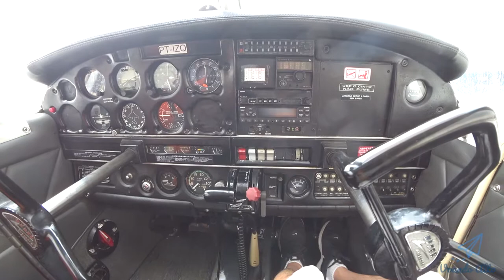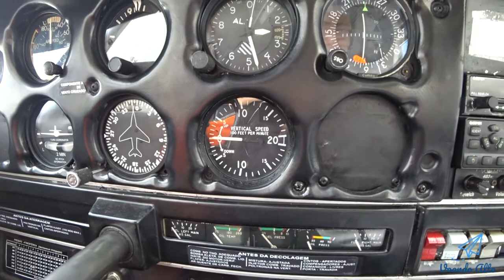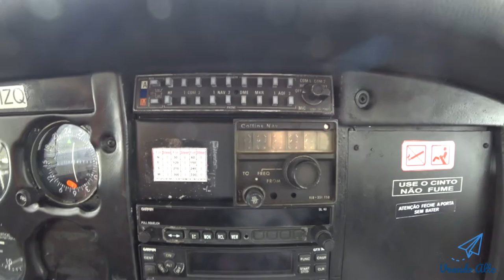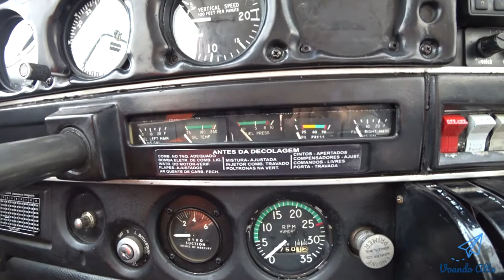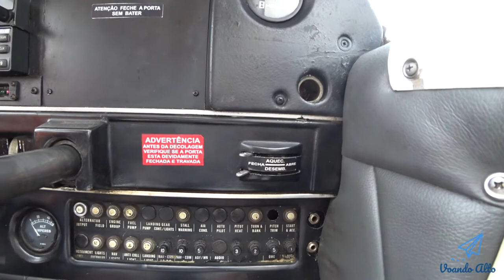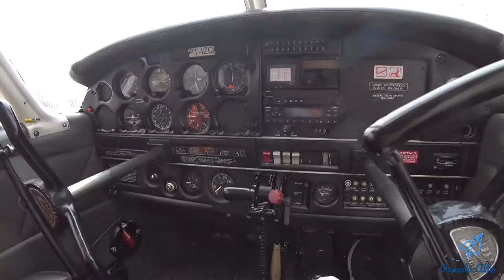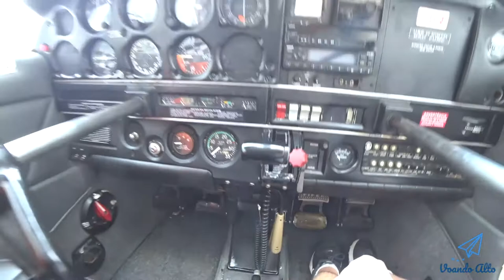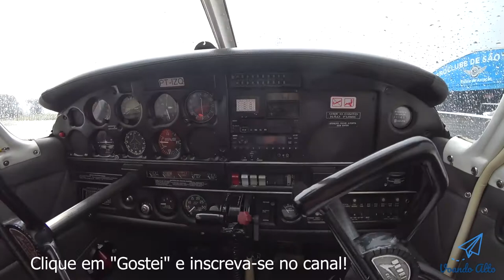Avião Piper Cherokee PA28A-140 - Painel, Instrumentos, Hora de Nacele e Ground School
Avião Piper Cherokee PA28A-140 - Painel, Instrumentos, Hora Nacele e Ground School.

Um video que gravei do painel da aeronave de instrução Piper Cherokee PA28A-140, com a matrícula PT-IZQ.

É uma aeronave fabricada em 1973, monomotor, asa baixa, com 150 cavalos de potência a 2.700 RPM.

Estou gravando no pátio do Aeroclube de SP, que fica dentro do Aeroporto Campo de Marte. Para quem acompanha as notícias, está com o risco de fechar, por causa de um processo da Infraero.

Pra saber mais, dê uma olhada nos noticiários ou acompanhe no meu Twitter.

Estava treinando a "Nacele" que é para você se familiarizar com os instrumentos e ter mais agilidade na execução dos checklists durante o vôo de instrução. Mas acabei preso por conta da chuva.

Vamos lá nos instrumentos.

Esse primeito é o velocímentro, que mede a velocidade, nesta aeronave em MPH. Bem à direita temos o horizonte artificial.

Abaixo à esquerda Turn and Bank, ou indicador de curva.

Bem ao lado dele o Giro Direcional. Em cima temos o altímetro.

Embaixo dele o Climb, ou indicador de razão de subida e descida.

E em cima de novo temos o VOR. Nesta temos os instrumentos relativos à comunicação, rádio e o transponder.

Aqui temos os intrumentos, de esquerda para direita, temos o nível de combustível do tanque esquerdo, temperatuda do óleo, pressão do combustível, pressão do óleo e nível de combustível do tanque direito.

Aqui na chave, temos os magnetos, o tacômetro, primer, a manete de potência, ao lado o controle de mistura.

Os botões em vermelho é o Master, bomba elétrica, farol de pouso e farol anti-colisão.

Ar quente do carburador, o amperímetro e os disjuntores e fusíveis. E aqui controle de ventilação. O Horímetro, a bússola. Aqui o parasol. O manche e o botão para comunicar com o radio. Embaixo o microfone para radio.

Pedal para controlar o leme de direção e os freios. Os flapes, a seletora de combustível. E a entrada interna de ar.

Atrás temos o extintor dentro no nível e na validade.

E a reserva de óleo. Por fim a janela de ventilação.

Valeu!

* Links

- Aeroclube de SP (Cursos para pilotos, INVA e comissários)